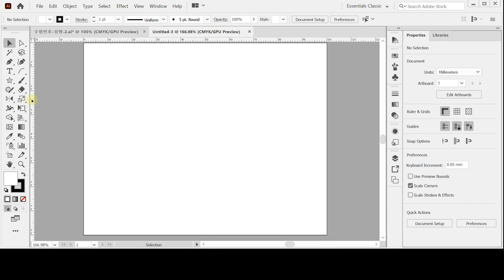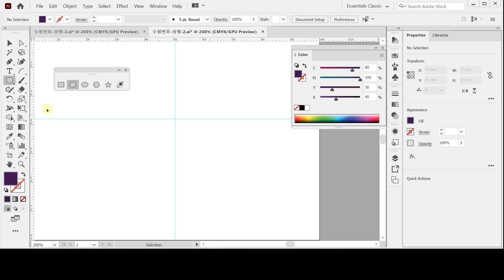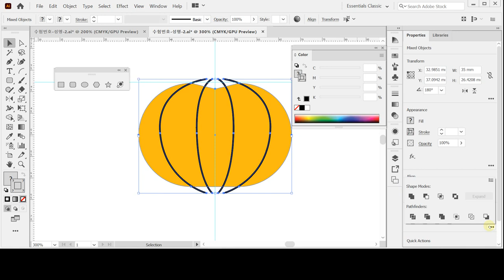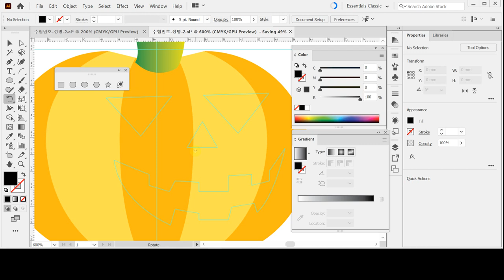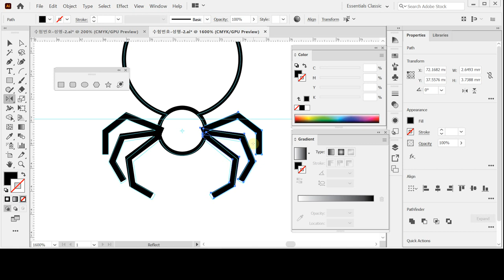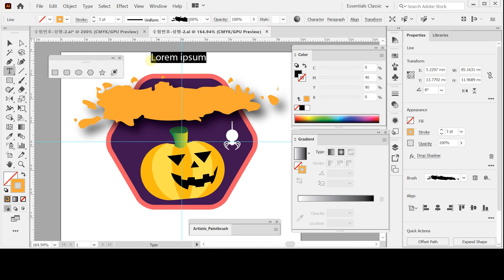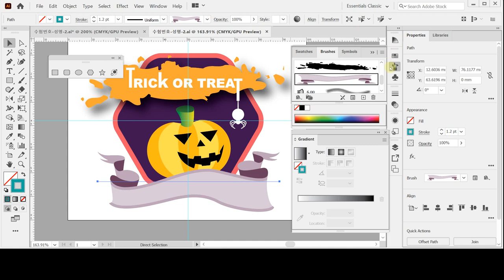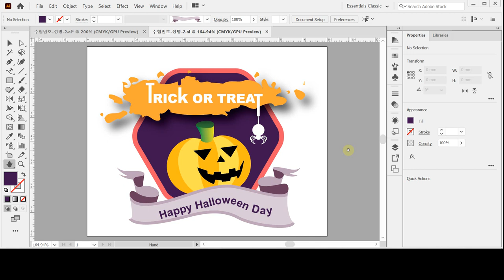[GTQ일러스트2급 ver.CC] 기출 유형 문제 5회 - 문제2